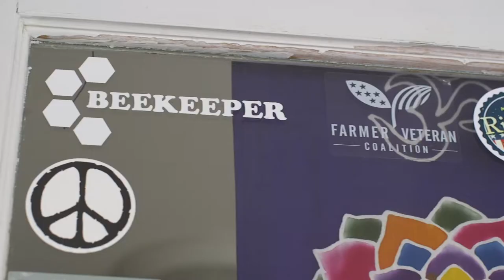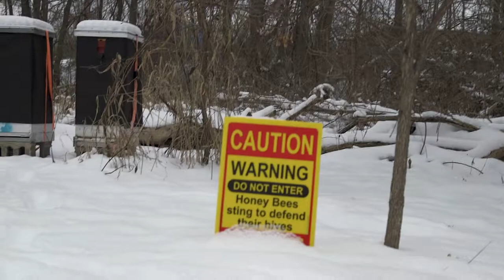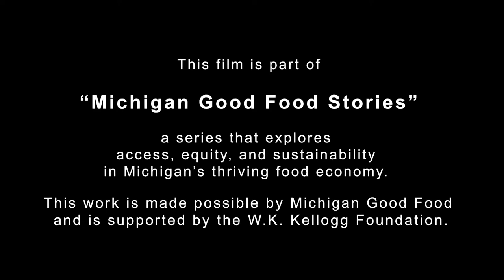Heroes to Hives by Reel Clever Films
Heroes to Hives is a passion project for veterans by veterans